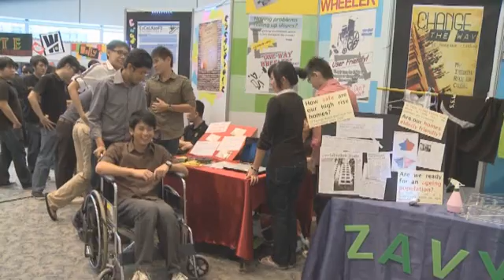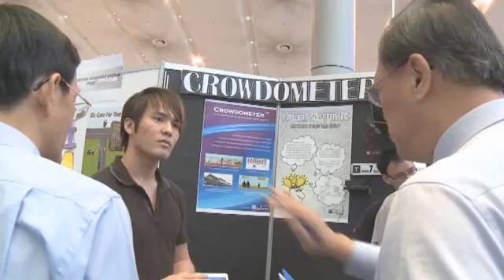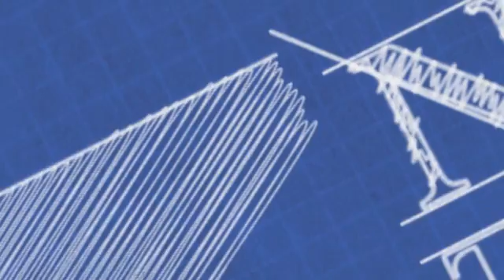NTU Engineering Innovation and Design Open House 2011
88 wonderful ways to solve everyday problems! These inventions came from NTU students from the School of Mechanical and Aerospace Engineering for the Engineering Innovation and Design Open House 2011.